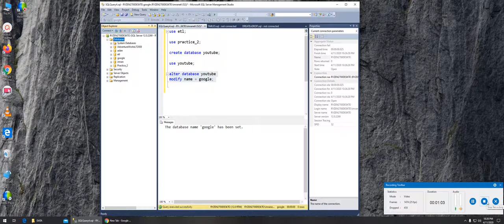4 - SQL - Rename Database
how to rename a database